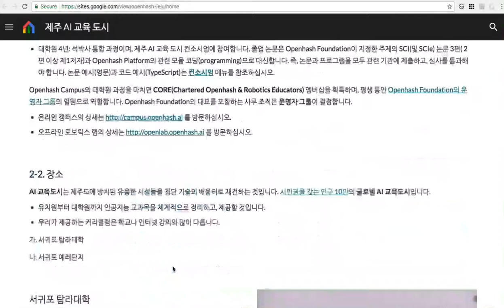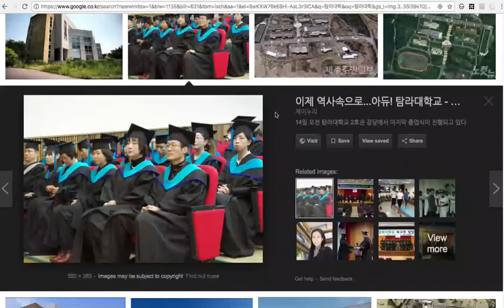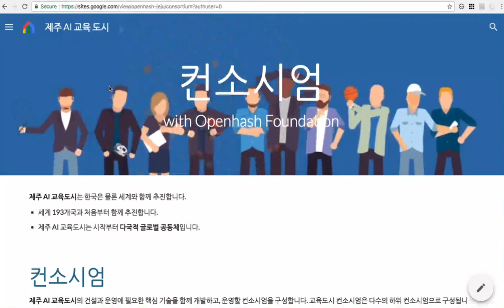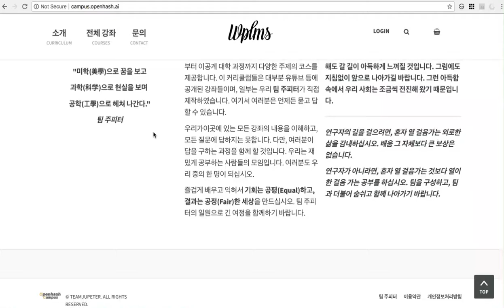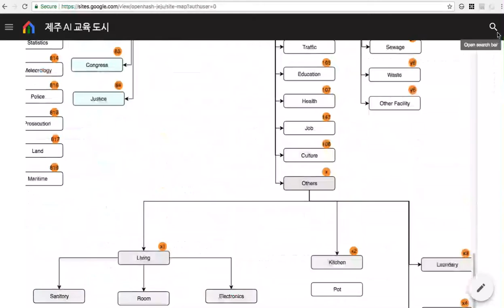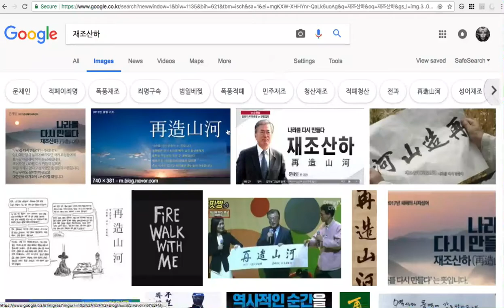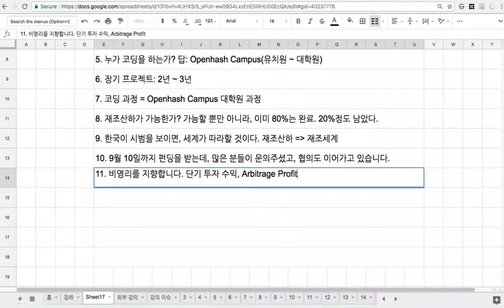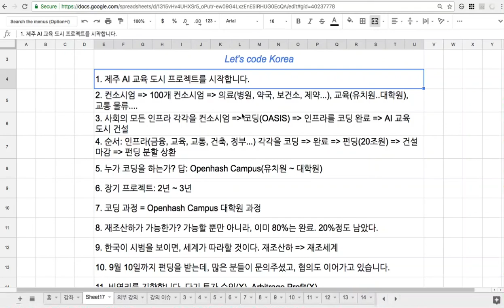[2018-09-11]프로젝트 진행 상황(제주 AI 교육 도시)